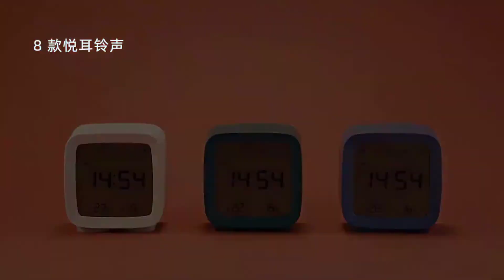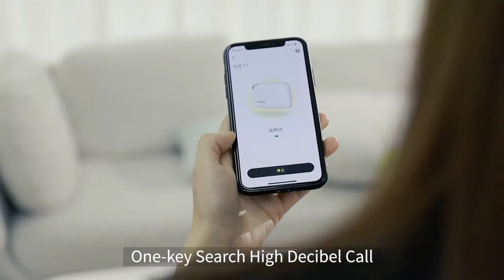Cupom Aliexpress Hoje 12 top Produtos Quentes para o Lar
PEGUE SEU CUPOM NO LINK ABAIXO
1-Cortador rotativo
2-Compressor de Pneu Digital
3-Console Portatil 8 Bits 400 Jogos
4-Ferro a Vapor  Engomador de Roupas Xiaomi
5-Despetador inteligente Xiaomi
6-Mini Copo Espremedor sem Fio
7-Hd Externo 6TB
8-Mini Rastreador Inteligente
9-Relogio inteligente com fone sem fio
10-Chave de Fenda Elétrica Recarregável Sem Fio
11-Mochila Portátil Para Animais
12-Carrinho para Filmagens

cupons para aliexpress 2020
cupom aliexpress smartphone
cupom aliexpress novos usuarios
cupons aliexpress outubro
cupom para o aliexpress
cupons aliexpress hoje
cupom aliexpress maio
cupom aliexpress maio 2019
cupom aliexpress $5
cupom aliexpress 1 compra
cupom aliexpress 2 dolares
como pegar cupom aliexpress
cupom aliexpress nao funciona
cupom para aliexpress 2020
cupom 20 reais aliexpress
como utilizar cupom aliexpress
cupom aliexpress abril
como comprar com cupom aliexpress
cupom promocional aliexpress outubro 2019
cupom aliexpress eletronicos
cupom aliexpress outubro
cupom aliexpress fevereiro 2020
cupons in aliexpress
cupom promocional aliexpress novembro 2019
cupons para aliexpress 2019
cupom aliexpress junina
cupons aliexpress validos
cupom para loja aliexpress
cupom aliexpress primeira compra 2020
cupom aliexpress 50 reais
cupom aliexpress como funciona